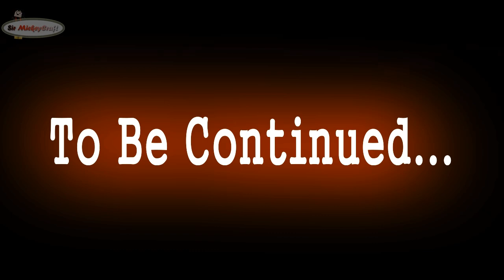Bone Fire - Part 3/5 - Minecraft Animation - Sir MickeyCraft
Oh Boi!
The new main episodes has been releasing on my channel right now
Go check it out what Mickey & allies will approaches Let's Watch!

✔ You have to credit my video which you have used and credit my channel on description.